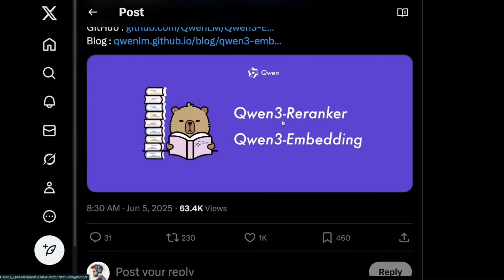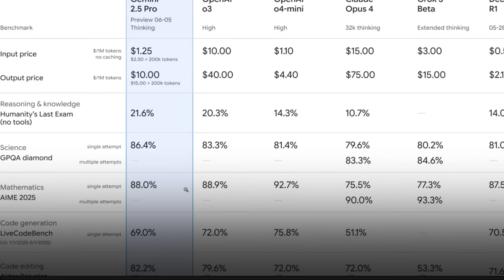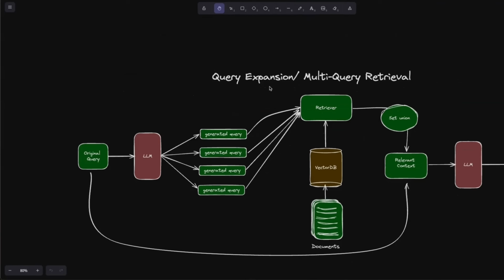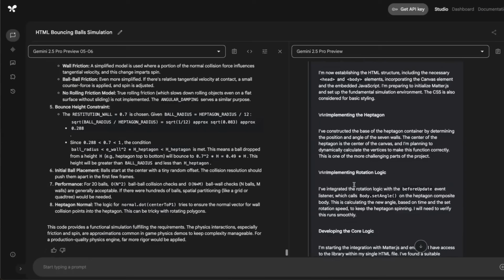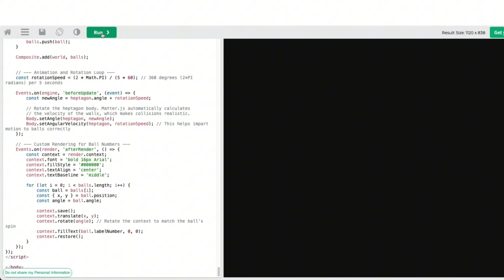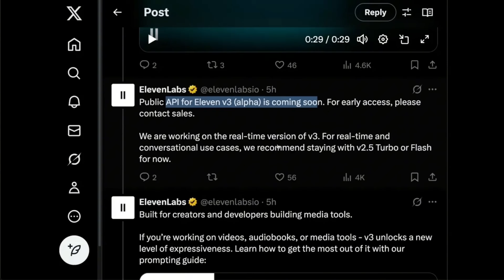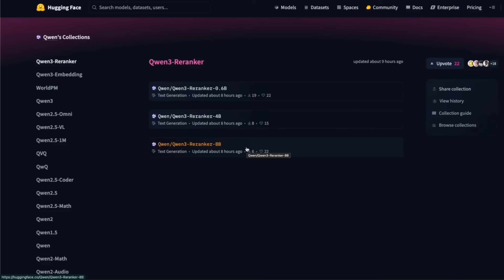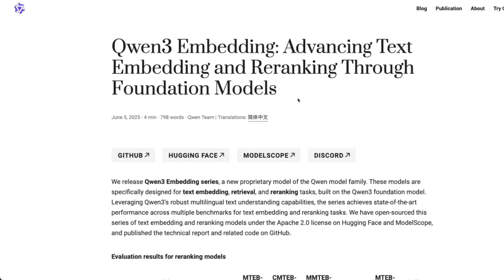Gemini 2.5 Pro Beats O3 — Big Drops from ElevenLabs & Qwen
In this video, we’ll take a look at how Gemini 2.5 Pro compares to OpenAI’s GPT-4o (O3) across multiple benchmarks, highlighting real-world use cases and performance. I’ll also cover major new releases from ElevenLabs and Qwen3, showing how these updates impact voice cloning and LLM capabilities. If you’re following the latest breakthroughs in AI, multimodal models, and speech tech, this roundup is packed with insights.

00:00 Introduction to Major Releases
00:42 Gemini 2.5 Pro: A Deep Dive
07:49 Elevanlabs V3 Text-to-Speech Breakthrough
09:10 Qwen's Latest RAG Models